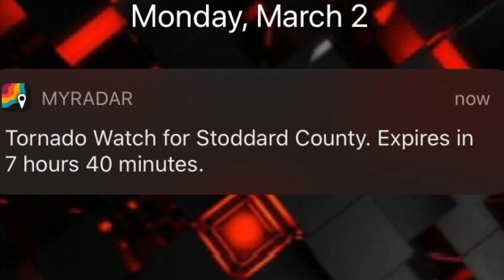Storm Chasing March 3, 2020 Stoddard County Missouri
Well this is my first vlog in a long time! I have re-done my YouTube channel and am starting new! In this vlog we go storm chasing/spotting for the first time this year on 3-2-20. We see some severe weather action including heavy  hail and rain, high winds, and we also get to meet Charles Peek from the Weather Channel. He had just got in to the area from New York tracking snow and other weather up there. Hope you guys enjoy my new videos!